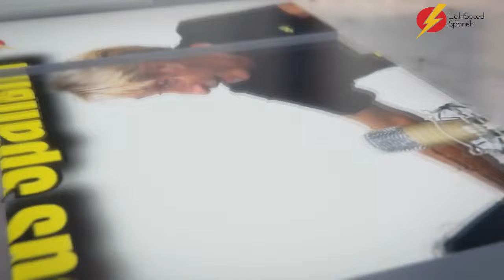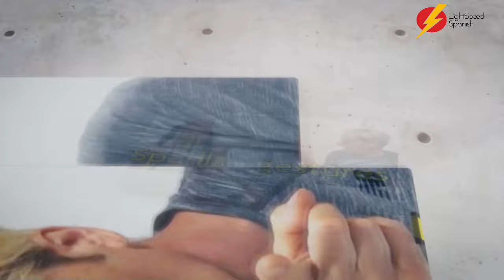Test your Spanish listening B2-C1 Burn or Freeze LightSpeed